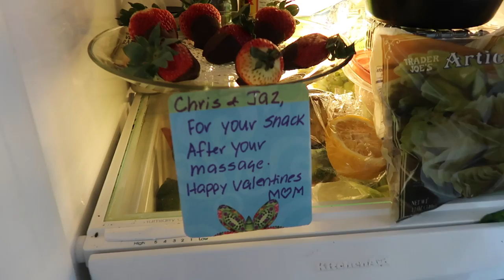What Happened in February 2017 😘❤️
- OPEN FOR MORE + FREE RECIPES -

❂ discounted groceries w/ a free 30 day trial + a free bag of cacao powder

≫ Cameras:
-Canon G7X Mark ii
-Canon 80D
❂ Edited on: Final Cut Pro